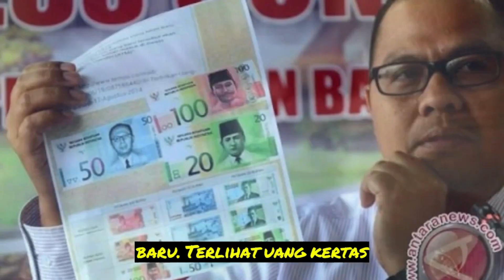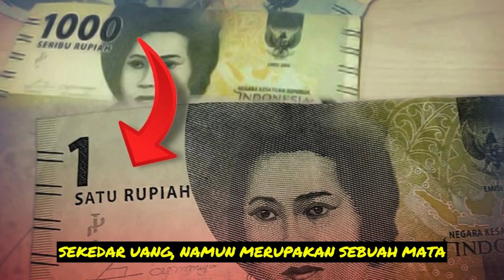CEK FAKTA: Viral Uang Kertas Baru Emisi 2024 Gambar Sri Mulyani, Benarkah Segera Dirilis?